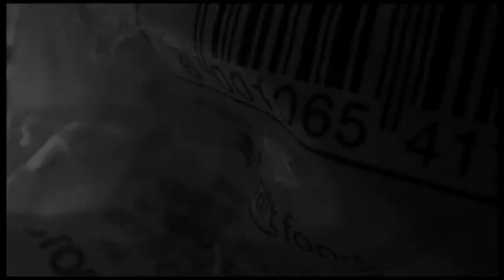Gluttony - Documentary Short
In term 3, 2012, my group was briefed to do a B&W short on one of the seven deadly sins, Gluttony. We chose to use the documentary style as our other narrative project was not coming together well.

Voice Over: Justin Henning
Track: Electric Skyy: Hard Chill

MY GEAR:

Camera: 5D mkII/Sony Handy Cam
Sound: Zoom h4n/Rode Video Mic/Internal
Light: x3 Red Head - 150w
Lens: 24-105mm EF/ 50mm 1.4 EF
Edit: Premier Pro